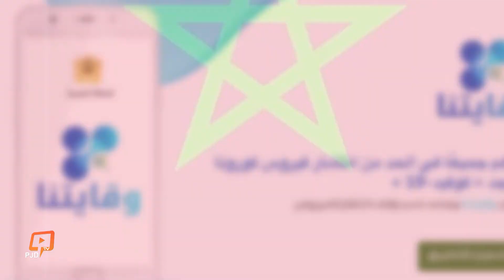ها كيفاش غاينفعنا تطبيق " وقايتنا"!